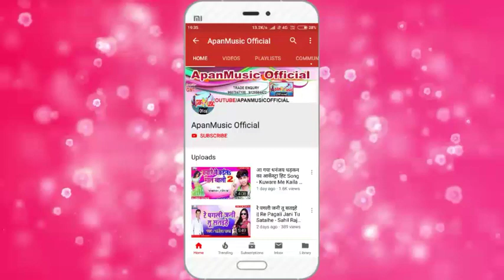पिकनीक#स्पेसल सॉग||हबड़ा सें चल कें जायेगें,छपरा पिकनीक मनायेंगे||Ramu#singh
रामु सिह का 2019 का पहला गित।।छपरा पिकनीक मनायेंगें।।ramu